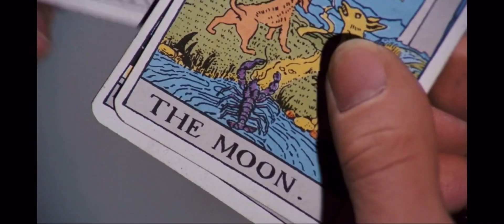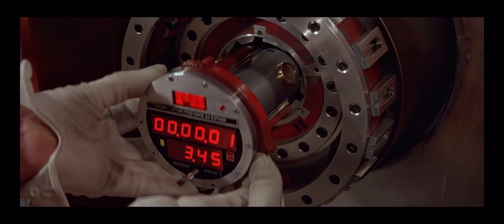Roger Moore: 60 Years of James Bond Tribute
0:00 Live and Let Die (1973)
0:50 The Man with the Golden Gun (1974)
1:52 The Spy Who Loved Me (1977)
3:17 Moonraker (1979)
4:08 For Your Eyes Only (1981)
5:05 Octopussy (1983)
6:15 A View to a Kill (1985)

What better way to start 2022 than with Bond?! This year marks the 60th year of the franchise. This video pays tribute to the third actor, Roger Moore. Roger was known for his humor as Bond. Roger is one of the top Bonds! Rest In Peace.